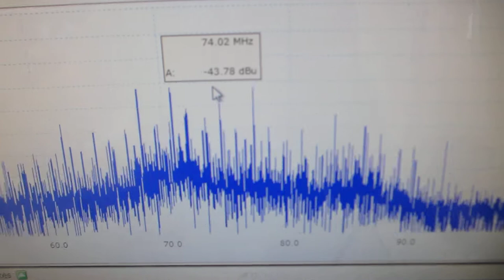超音波の音圧・振動データから、新しい超音波利用を導く（超音波システム研究所）